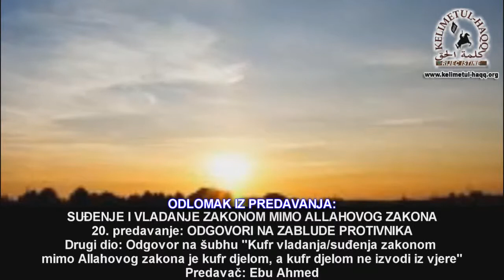Albani je opravdavao čak i psovača Allaha